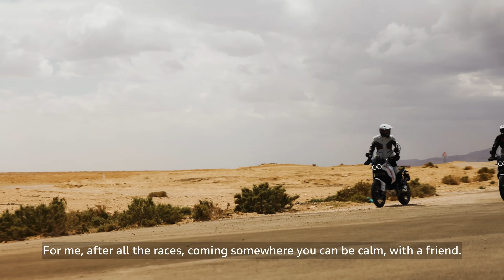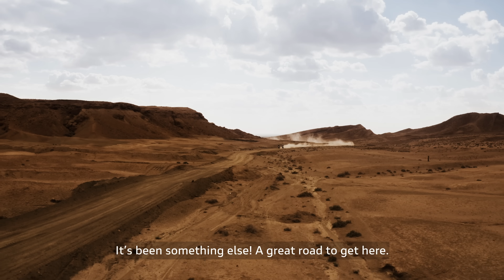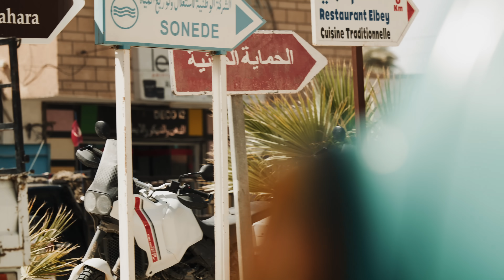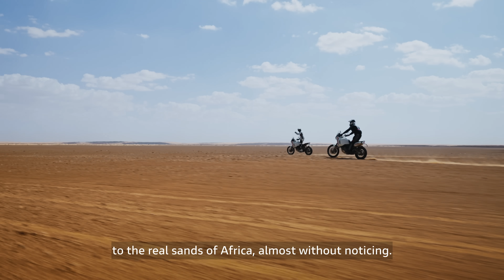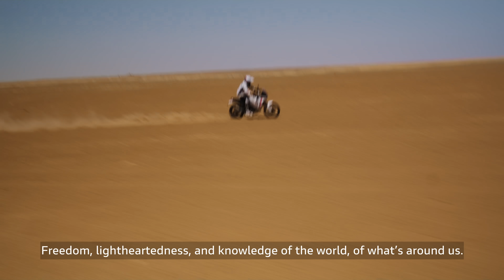DesertX | Dream Wilder in Tunisia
The wildest riding dream has come true: aboard Ducati DesertX, two riders discovered Tunisia's most extreme landscapes in a four-stage journey: Tozeur, Douz, Campo Abdelmoula and back to Douz. Want to see the whole adventure? Here's the full video.